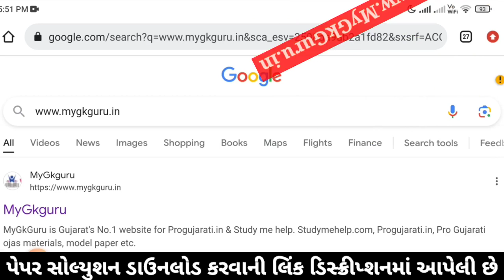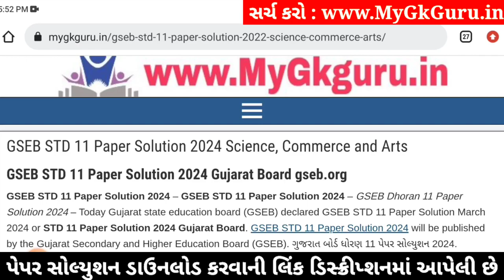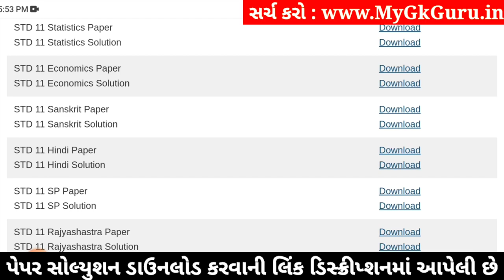std 11 sanskrit paper solution 2024 80 marks, std 11 varshik pariksha 2024 sanskrit paper, sanskrit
std 11 sanskrit paper solution 2024 80 marks, std 11 sanskrit varshik pariksha 2024, std 11 sanskrit varshik pariksha paper solution 2024, std 11 sanskrit varshik paper 2024, std 11 varshik pariksha 2024 sanskrit,